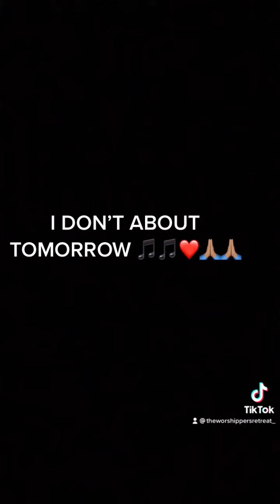I DON’T KNOW ABOUT TOMORROW